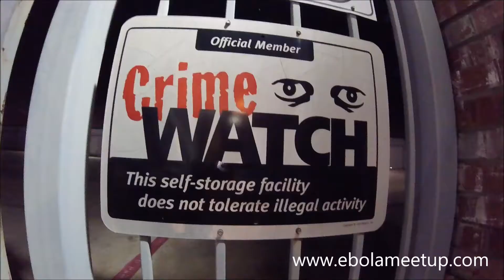3 Months of Blerg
Clips gathered from the past three months in Texas.  Featuring Kevin Stasun, Barry Bishop, Scott Wood, Alex Giavinazzo, Dontarious "Fifty" Scott, and Margarito Nino.  The songs are Johnny Horton- Battle of New Orleans and Arcade Fire - The Suburbs.